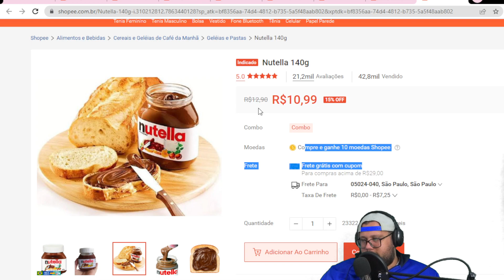Nutella 140g 2